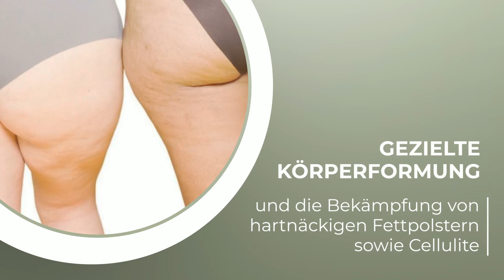Hautnah Beauty by Sükran in Vechta